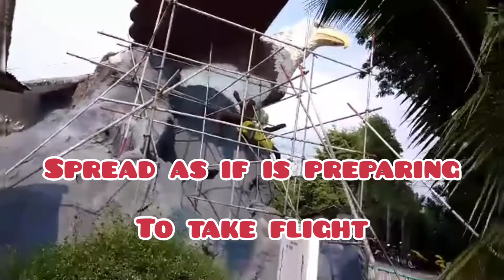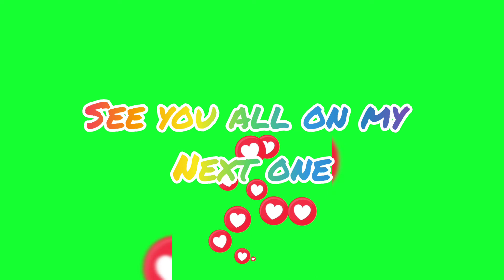EAGLE OF THE NORTH | ONE OF ATTRACTION OF THE NORTH | PHILIPPINES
Hi guys, please like,subscribe to my yt channel and click the bell button para manutify kau everytime n my upload ako..And do comment if  you like my vedeo and suggest what ever want me to vlog.